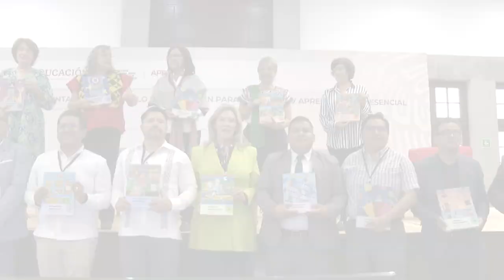Presenta SEP nuevo Modelo de Educación para la Vida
Los Libros de Texto Gratuitos son muy importantes, deben defenderse a como dé lugar: Leticia Ramírez Amaya.
Nuevo modelo se basa en una perspectiva humanista y de respeto a los derechos humanos: Teresa Guadalupe Reyes Sahagún, directora general del INEA
Se imprimieron más de 400 mil nuevos libros, tanto de primaria como de secundaria para los servicios del INEA
La Secretaría de Educación Pública (SEP), a través del Instituto Nacional para la Educación de los Adultos (INEA), presentó el nuevo Modelo de Educación para la Vida, MEV AprendeINEA Presencial con el objetivo de atender, con nuevos libros y materiales impresos, a las personas que no han acudido a la escuela.

Durante el acto, la secretaria de Educación Pública, Leticia Ramírez Amaya, afirmó que, para el gobierno de la Cuarta Transformación, la educación debe ser accesible para todos y en todo momento, independientemente de las circunstancias a las que se enfrente una persona.

Consideró que, si una persona joven o adulta quiere iniciar o retomar su educación, la SEP tiene la responsabilidad y, sobre todo, el compromiso de acompañarlos a construir una mejor vida, ya que esa es una de las directrices que se trabajan en el INEA y en la propuesta de los nuevos libros que se presentan.